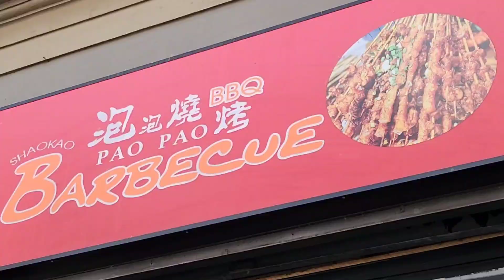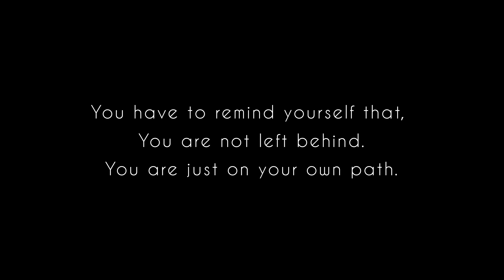Yun ka maritess mo my baby na ikaw nalang wala.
We met again after she gave birth hehe I'm  so happy!

It's crazy how alot can happen in a year, this one is crazy good !

No ones keeping tally.